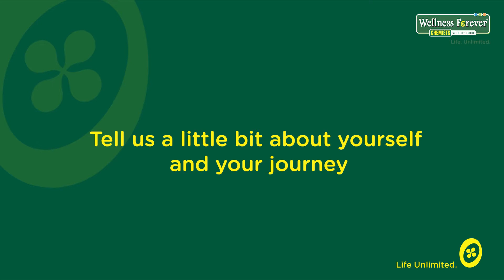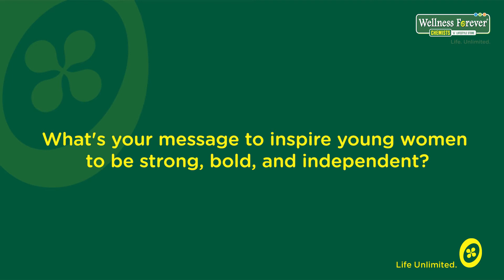Women's Day Celebration at Wellness Forever | Meet Shweta Salke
This Women's Day, Wellness Forever brings to you the beautiful journey of 9 women who are a part of The Hirkani Biker Group and have managed to beat the odds and empowered her tribe. Meet Shweta Salke and here's what she has to say about her achievements and wellness journey.